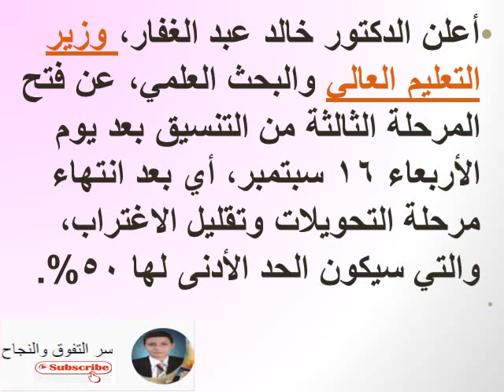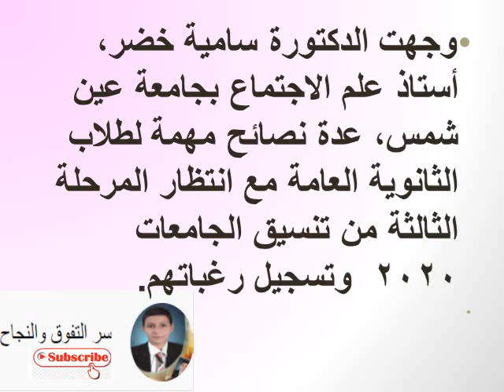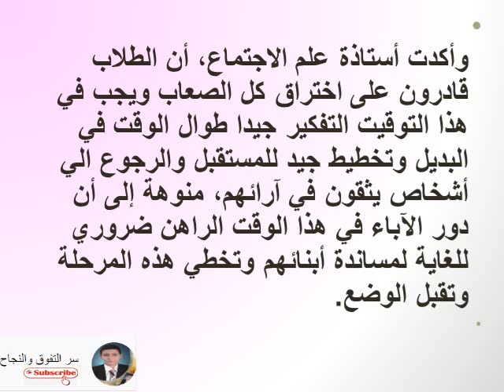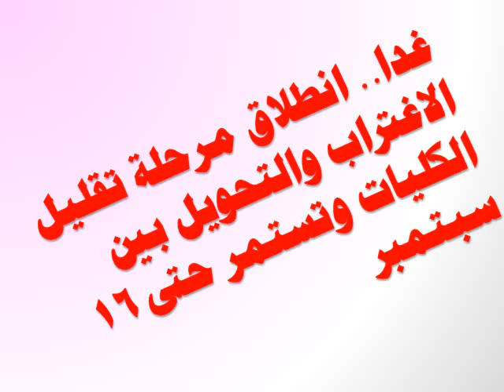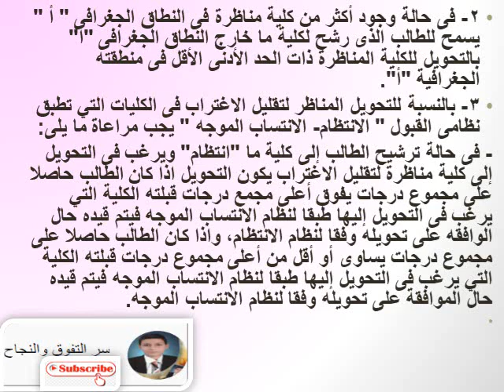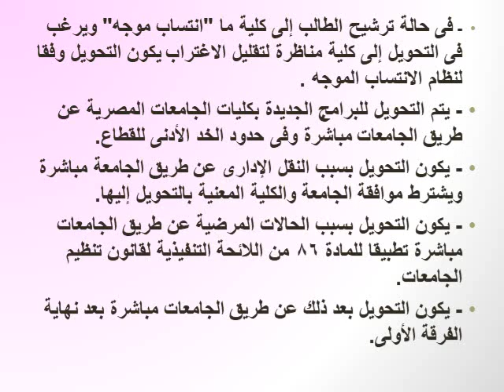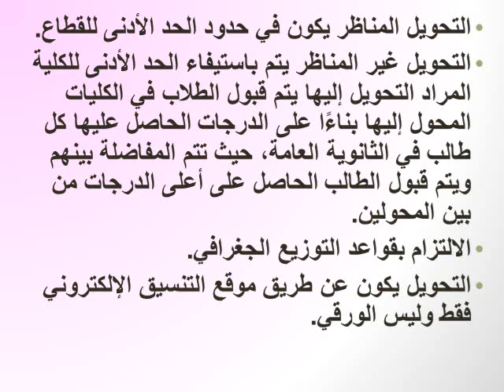نصائح مهمة لطلاب الثانوية قبل تسجيل رغبات المرحلة الثالثةوغدا.. انطلاق مرحلة تقليل الاغتراب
رابط قناتى